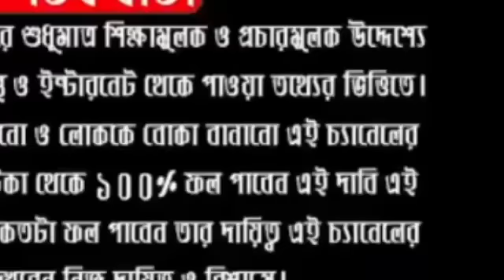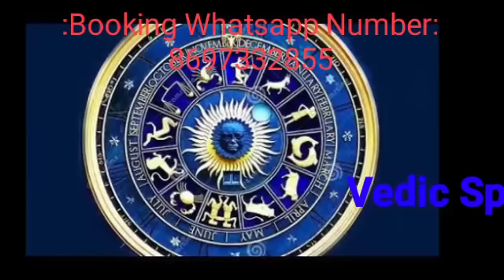বুধবার করুন এই তান্ত্রিক প্রতিকার আপনার মনস্কামনা পুরন হবে গণেশদেবের কৃপায়।Vedic Spiritual Healing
ABOUT VIDEO:-